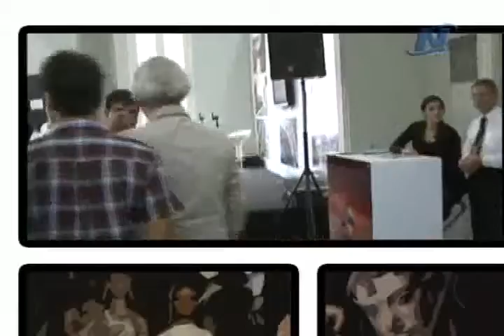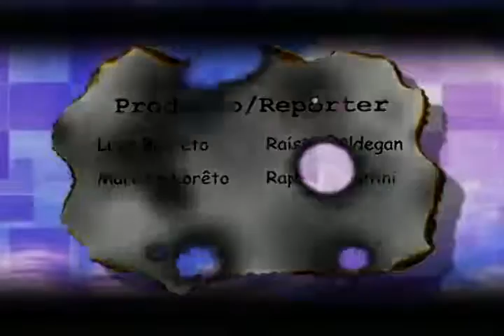Rolé Salão Mineiro de Turismo